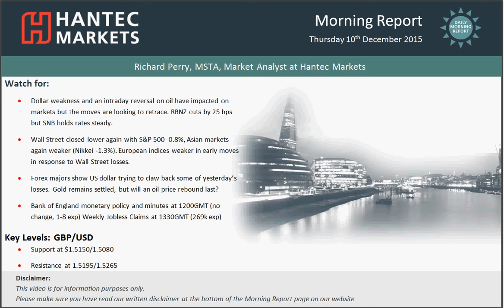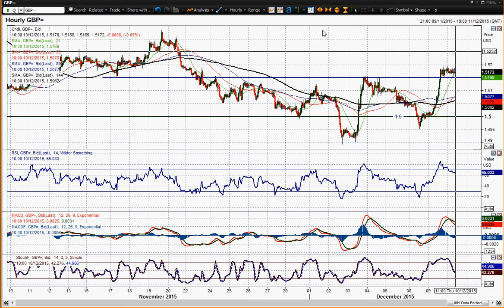GBP/USD 10/12/2015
I look at the impact on the outlook for sterling after yesterday's strong move.